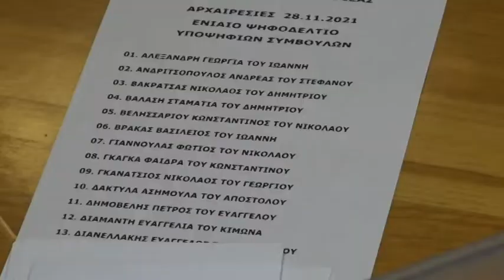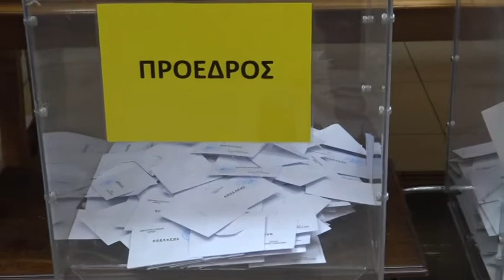Λάρισα: Τσατσαρός - Μπασδέκη θα αναμετρηθούν την Κυριακή